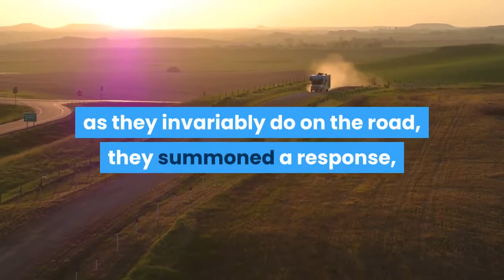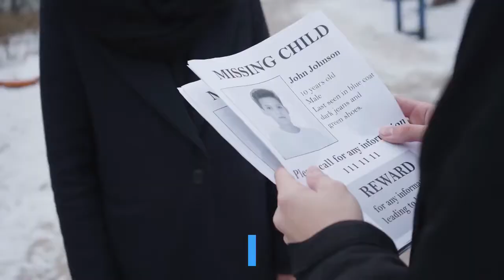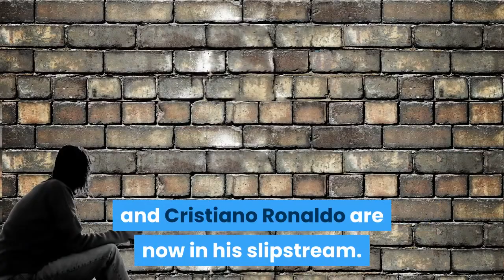Mason Greenwood and Edinson Cavani complete United’s latest comeback win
SportFootballAston Villa 1-3 Manchester United: Bertrand Traore put the hosts in front but Bruno Fernandes’ penalty sparked yet another comeback on the road to delay Man City’s title coronationEdinson Cavani celebrates after scoring United’s third goal(Reuters)Manchester City were champions as scores stood for 19 minutes on Saturday and 28 on Sunday, but their wait and the title race goes on, along with Manchester United’s extraordinary away run. Ole Gunnar Solskjaer’s side faced the unwanted prospect of anointing their neighbours but, as they invariably do on the road, they summoned a response, came from behind to beat Aston Villa and postponed any City celebrations. Bruno Fernandes and Mason Greenwood struck within five minutes and Edinson Cavani added a late third as United made it 25 games unbeaten on their travels in the Premier League. Still more remarkably, perhaps, this was a 10th win this season after trailing. Solskjaer’s team have their imperfections but they can scarcely be said to lack character. Into the second of four games in eight days, when their own realistic chances of regaining the title are virtually none, they nevertheless salvaged a victory that may only delay the inevitable for another two or four days but was laudable nonetheless. United’s exertions took a toll: Harry Maguire hobbled off, ending his record of never missing a Premier League minute since signing from Leicester and perhaps providing Gareth Southgate as well as Solskjaer with some concern. It may be down to the last men standing to keep City at bay. Solskjaer was already likely to field a weakened team against either Leicester or Liverpool but while he spared the 34-year-old Cavani’s legs for the first hour, two of his regulars had fashioned a comeback before the Uruguayan came on to ghost in and meet Marcus Rashford’s cross with a glancing header. The more meaningful goals came earlier. Douglas Luiz was unwise enough to shove Paul Pogba and Fernandes extended his 100 percent record against Villa: three games, three penalties scored. This one was rolled past Emi Martinez; unlike Sergio Aguero, the Portuguese did not embrace the Panenka or feel the need to apologise. Then Greenwood accepted Aaron Wan-Bissaka’s pass, turned Tyrone Mings with an ease that reflected badly on the defender and drilled a low shot in past Emi Martinez. It was his 16th Premier League goal as a teenager, the most for United; Wayne Rooney, Rashford, Ryan Giggs and Cristiano Ronaldo are now in his slipstream. If United’s more subdued start was understandable, given their exertions against Roma on Thursday, they sprang to life when required and when provoked. Villa were without Jack Grealish for a 12th consecutive game but others are starting to offer the spectacular. It was Anwar El Ghazi at Goodison Park and Bertrand Traore at Villa Park.